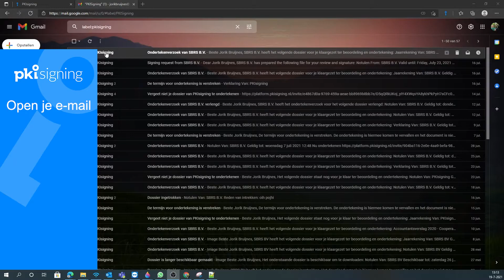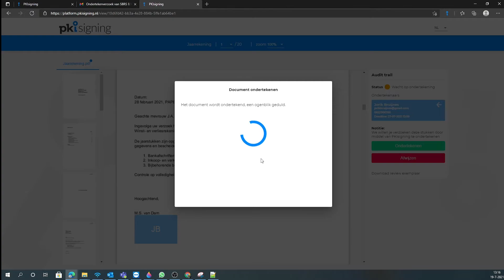How-to: ondertekenen met PKIsigning